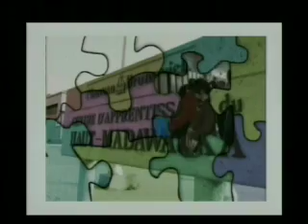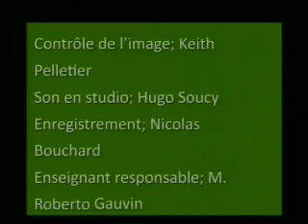Émission du 19 novembre 2010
Émission de télévision réalisée par des élèves de la 4e à la 8e année au Centre d'apprentissage du Haut-Madawaska à Clair au Nouveau-Brunswick.